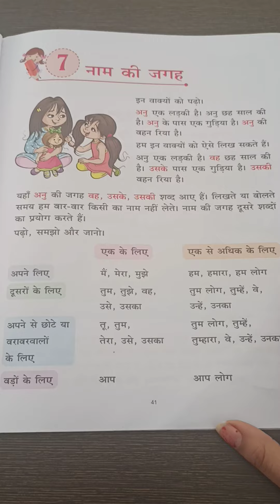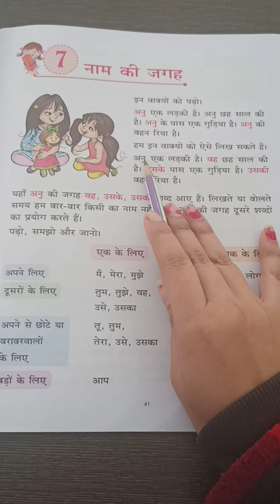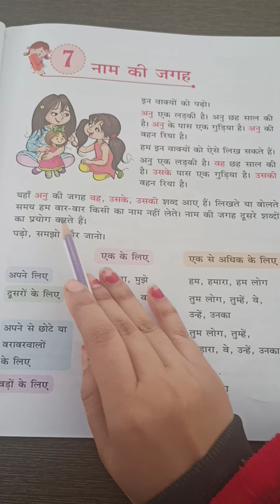US Classes App video